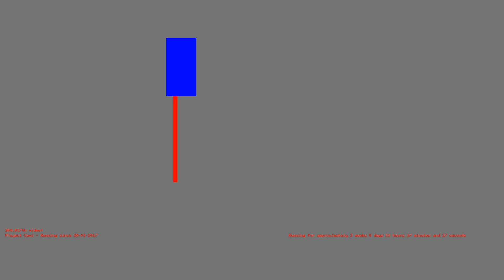1486755705 - Webdriver Cavi - F_3